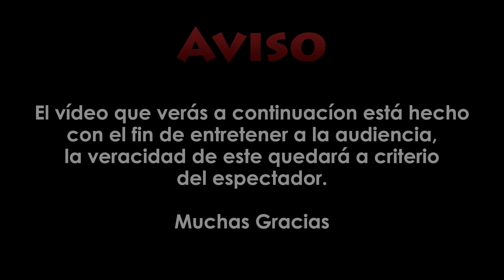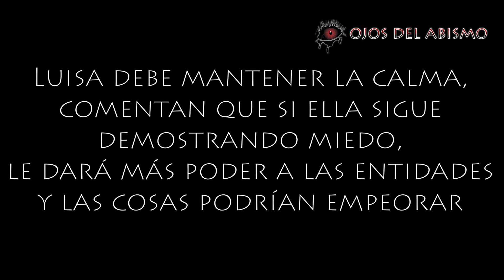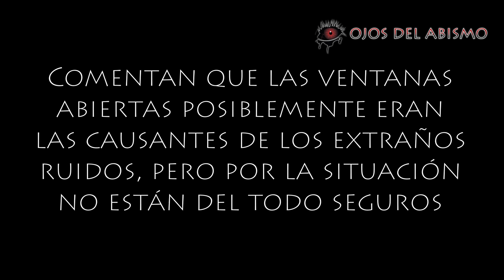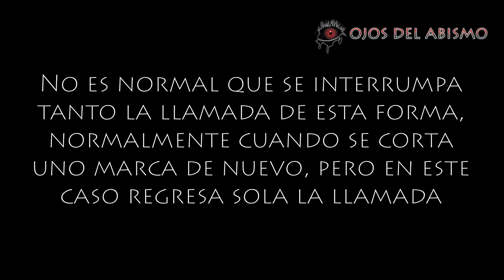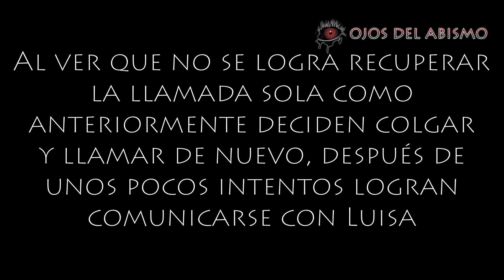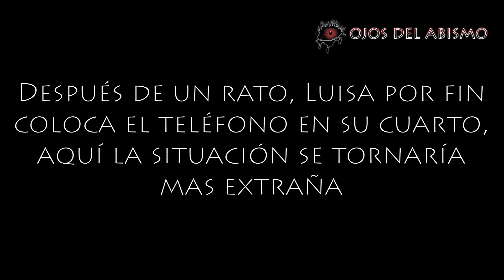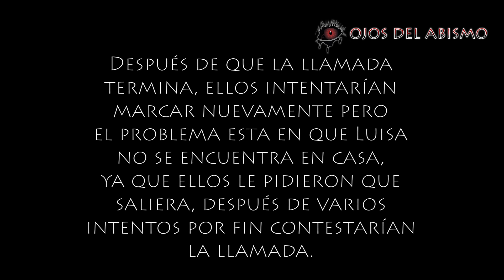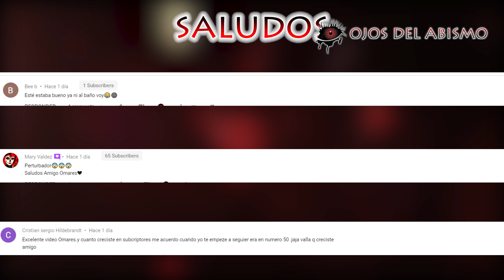Luisa es atormentada por entidades oscuras! Ojos del Abismo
El cartel de la mega es un programa de radio en Colombia perteneciente a la emisora la mega, en este programa tenían una sección dedicado a lo paranormal donde la gente llama a este programa y relata sus experiencias aterradoras, en esta ocasión una chica de Bogotá llamo llorando debido a que decía que estaba siendo atormentada por 4 entidades, tres mujeres y un hombre, ella dice que vive experiencias paranormales muy fuertes en su casa y que por ella trata de estar fuera de su hogar el más tiempo posible, imagina lo frustrante que debe de ser el no poder descansar ni sentirte seguro en el lugar donde más tranquilo debería estar uno, su propio hogar
Contacto/Negocios: